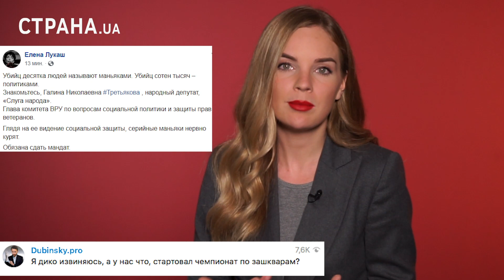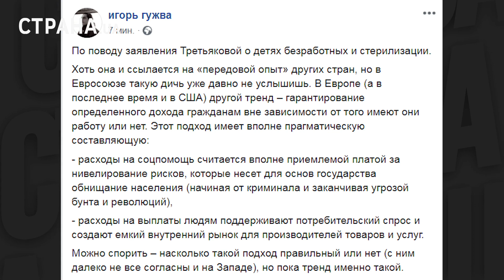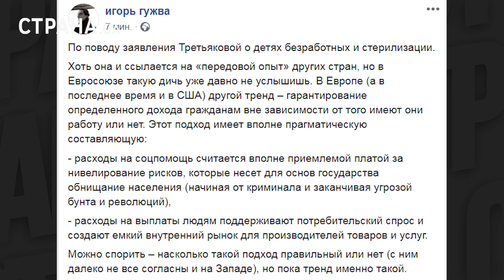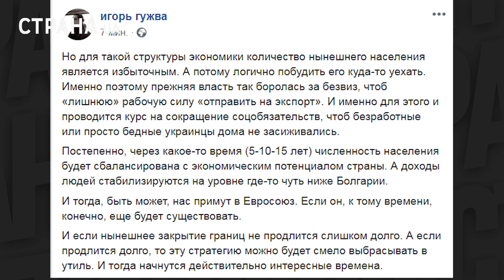Третьякова и дети низкого качества. Почему в «Слуге народа» заговорили о стерилизации украинцев|#687